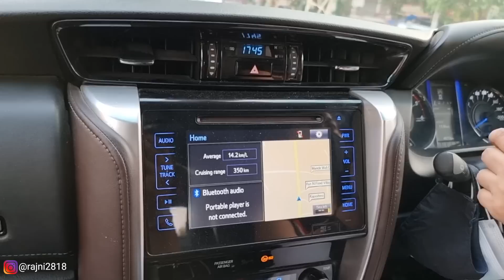Let's Book the New SCORPIO N 😍